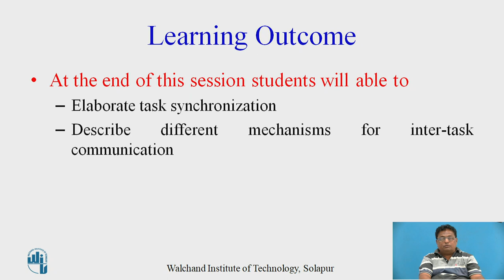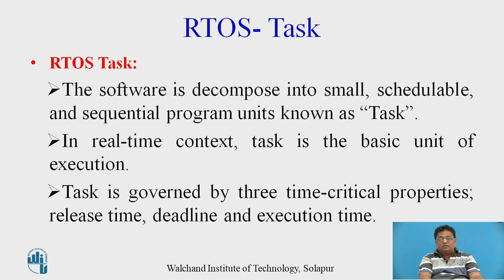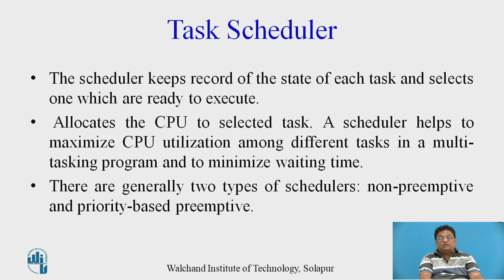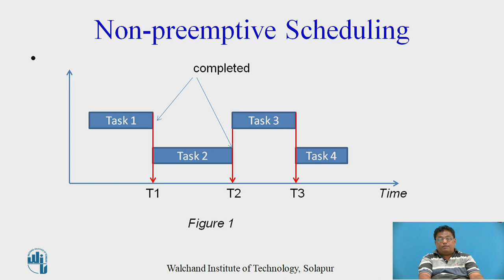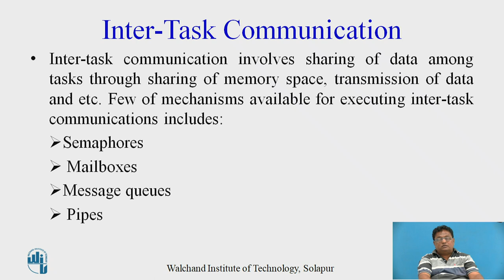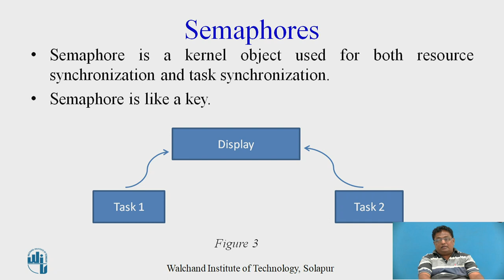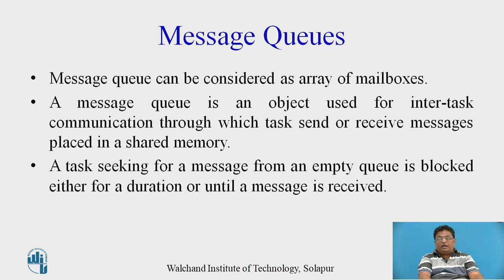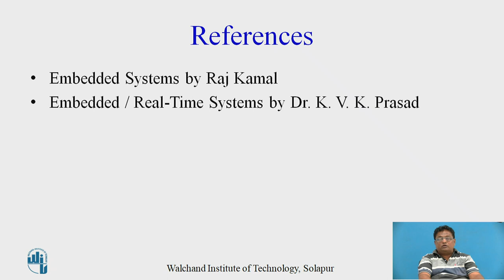RTOS- Multitasking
Mr. Ravindra  N. Chavan
Assistant Professor